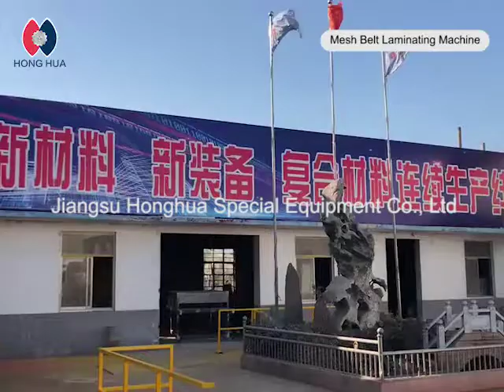Flatbed laminator for honeycomb core + non woven fabric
Flatbed Belt Lamination Machines-
The patented solutions for vacuum lamination

Jiangsu Honghua Special Equipment Co., Ltd.
The only equipment manufacturer in China that provides solutions for the thermoplastic and thermosetting industry.